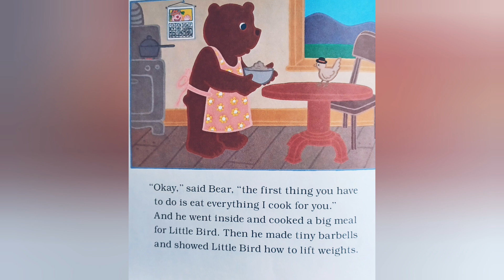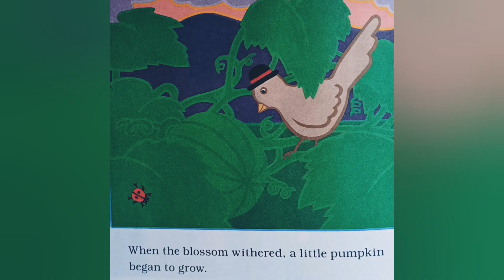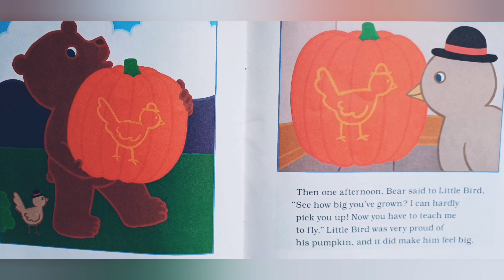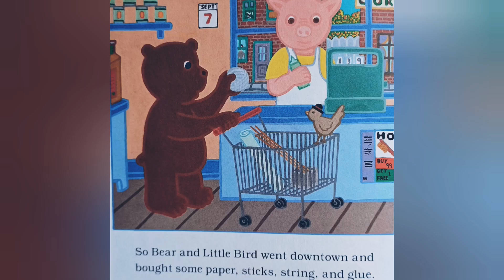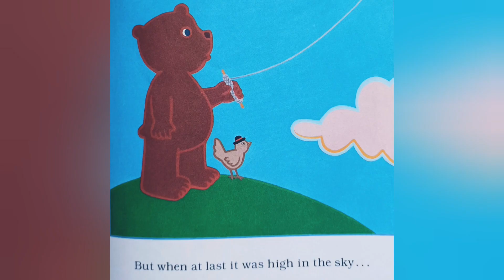Book of the day: Bear's Bargain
Join Aaron for story time as we read , Bear's bargain

Author: Frank Asch